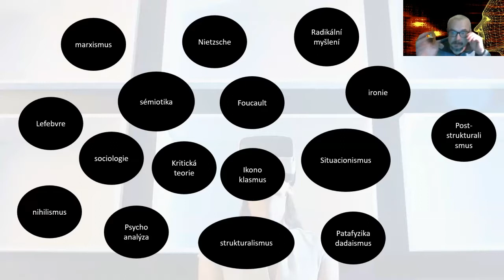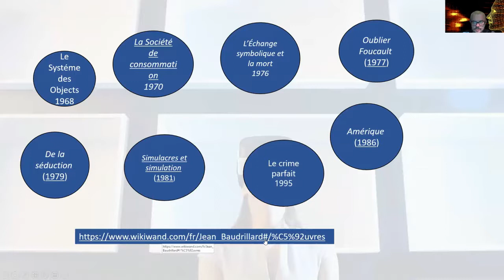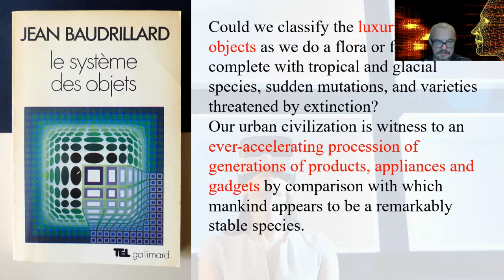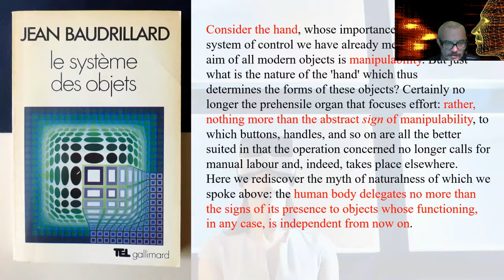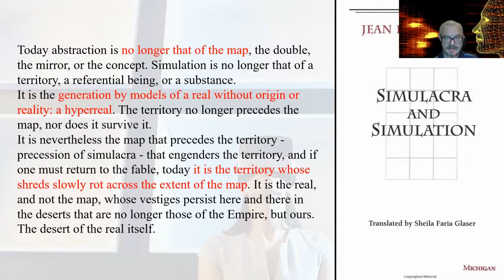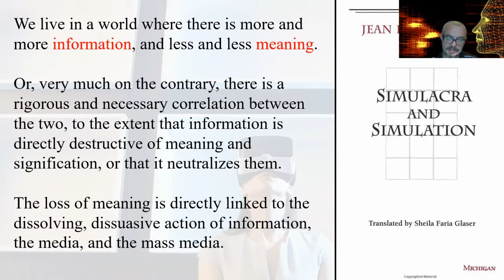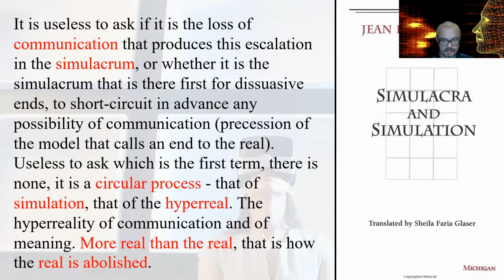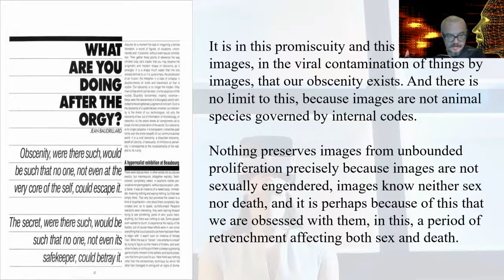Baudrillard a media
přednáška v rámci kurzu Filosofie médií na KPF FF UJEP